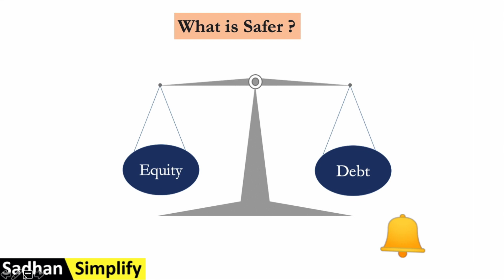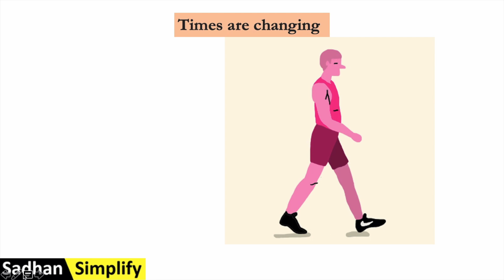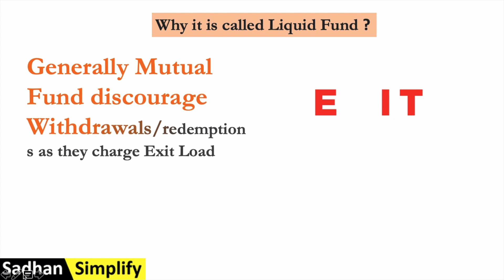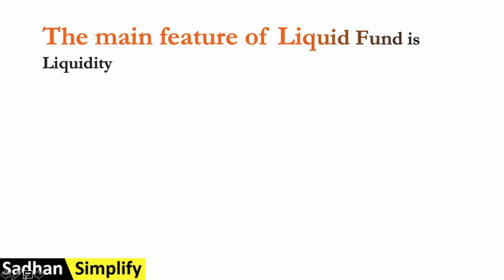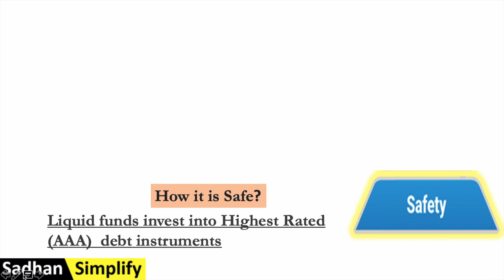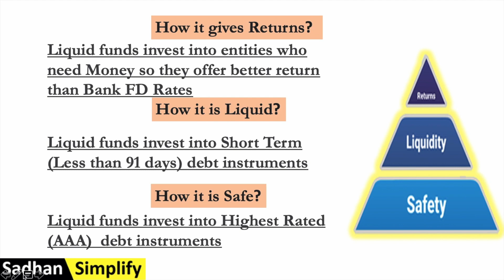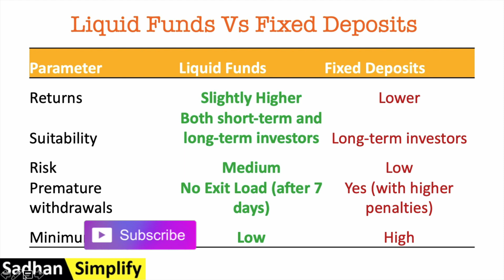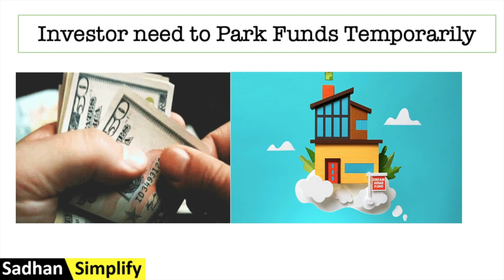Why You should Invest in Liquid Fund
This mutualfundtutorial explains Liquidfund investment in 2020. Sadhan Simplify the basics of Liquid Funds for beginners while answering queries such as
1.What is a liquid fund?
2.What is the typical return of liquid fund?
3. Who should invest in a liquid fund?
4.How does Liquid Fund fares in comparison to Fixed Deposits (FD)?
5. What are the advantages of investing into Liquid Fund

In this episode Sadhansimplified for you that how much money you should put in liquid mutual funds. How much time it takes to redeem funds. Also, We tell you what is the minimum amount one can invest and is there any exit load in Hindi language. Key advantage over FD makes it suitable for Investor looking towards capital safety and sustainable growth. Get all the answer by asking here.